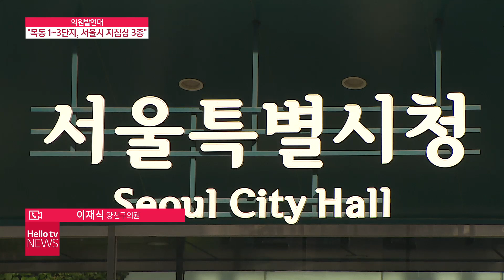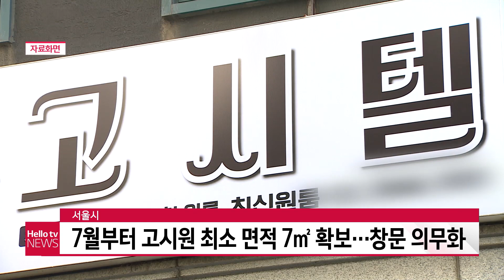헬로TV뉴스 서울 1월 4일(화) 22년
1. 신분당선 서북부 연장선 예타 통과 재도전
2. 서울 신규 확잔자 이틀 연속 9백 명대
3. 이재식 양천구의원 목동 1~3단지 종 상향 추진 촉구